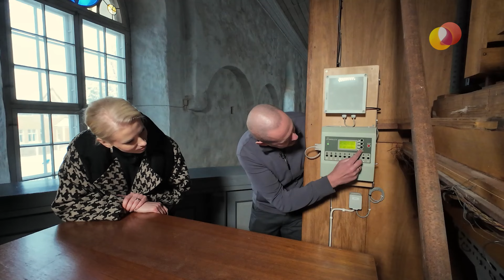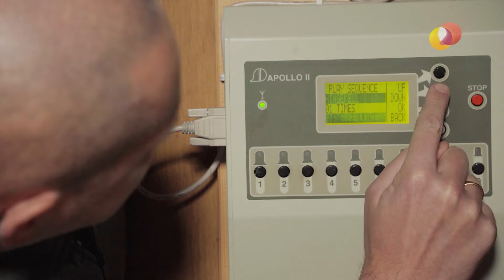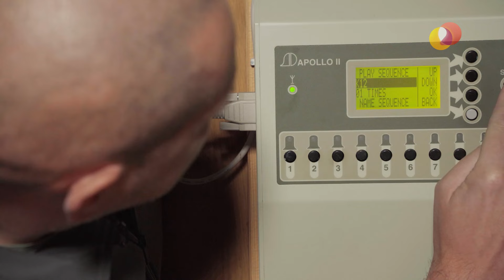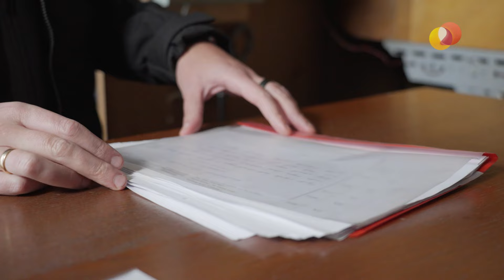TÄISTUND - Eestimaa neljas paigas saab kuulda kariljoni ehk kellamängu.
Jõulud on aasta kõige maagilisem aeg.  Igaüks defineerib seda isemoodi. Aga selge on see, et jõuludel ja ka muude pühade ajal kaigub üle Eestimaa kirikukellade helin.

Kui muidu kõlab kirikutornides üle suurte kellade kaikumine, siis neljas paigas Eestimaal saab kuulda suisa kellamängu ehk kariljoni. Eeva Esse – Sõõrumaa sõitis enne joule võttegrupiga Viljandisse Jaani kirikusse, et 25-kellase kariljoni hingeeluga paremini tuttavaks saada.